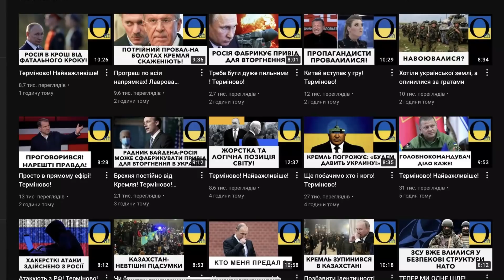Перекажіть це в ОРДЛО! Україна НЕ готує жодних наступів!